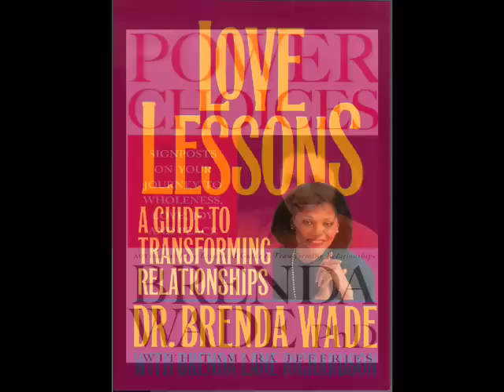Marcus Books - Dr. Brenda Wade & Company Pt 1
Authors discuss Black love at Marcus Books. Healing in the light of the MAAFA.